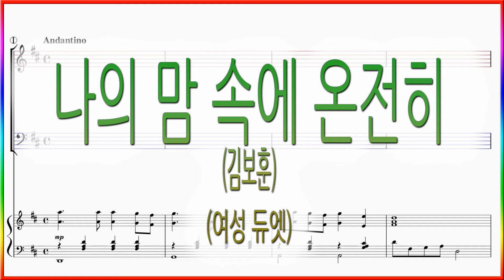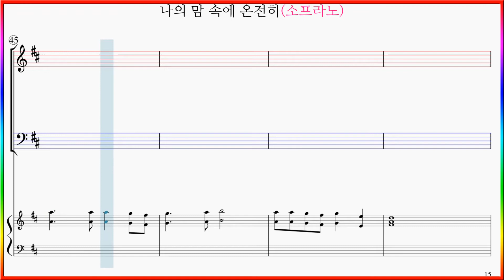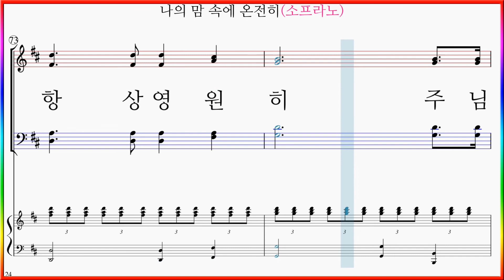[소프라노] 나의 맘 속에 온전히(김보훈) / 주님만을 섬기리 파트연습 악보동영상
이 곡은 여성 2중창 파트연습용 으로 제작 되었습니다.

1.나의 맘 속에 온전히 주님만 모셔놓고
나의 정성을 다하여 주를 섬기리
내 기쁠 때나 또 슬플 때나 늘 오직 한 맘 주 위해
한 평생 주만 모시고 찬송하며 살리라
주는 나의 큰 능력 주는 나의 큰 소망
내가 항상 영원히 주님 만을 섬기리

2.항상 나 함께 계셔서 떠나지 마옵소서
주를 섬기는 내 정성 받으옵소서
내 기쁠 때나 또 슬플 때나 늘 오직 한맘 주 위해

3.주만 섬기고 사는 것 더 없는 기쁨이요
주가 내 안에 계셔서 동거함이라

"나의 맘 속에 온전히(김보훈)" 파트연습 링크 입니다.

"나의 맘 속에 온전히(김보훈) 파트연습 모음" 파트연습 4곡 재생목록 링크 입니다.